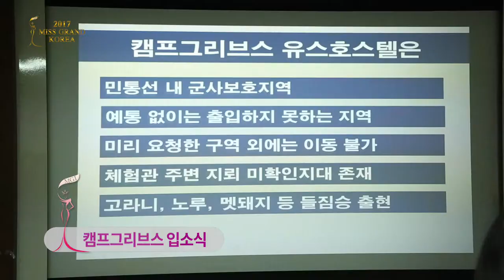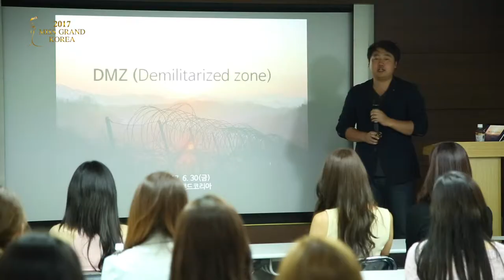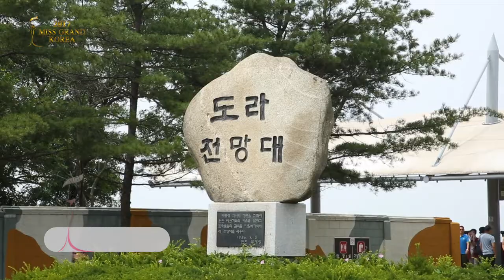2017 Miss Glorize Korea Training Camp Stories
2017 Miss Glorize Korea Training Camp Stories
2017 미스글로라이즈코리아 합숙영상